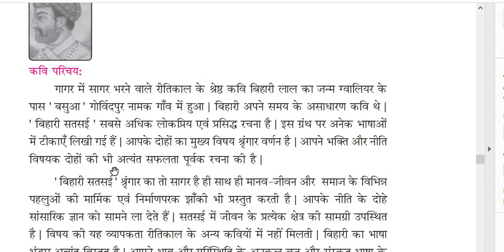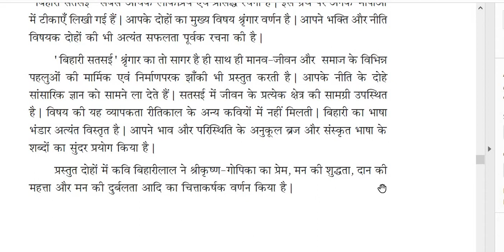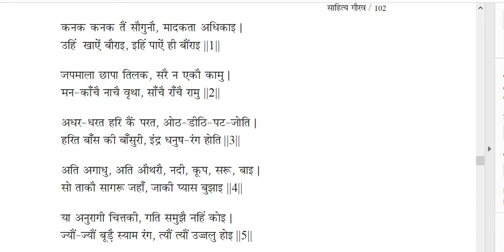2 pu class 43 hindi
bihari ke dohe part 1